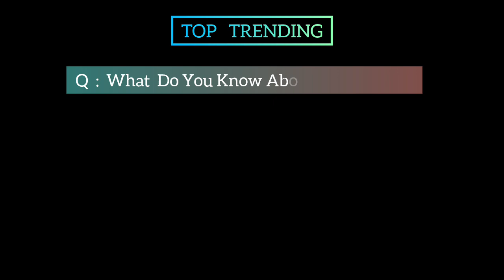The Subservience Movie Season 2 | Official Trailer | Top Trending